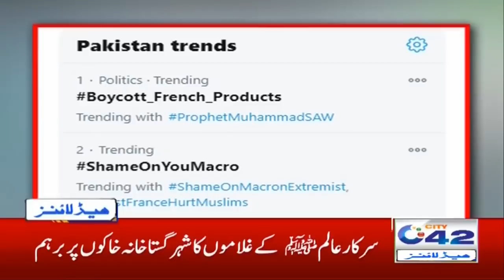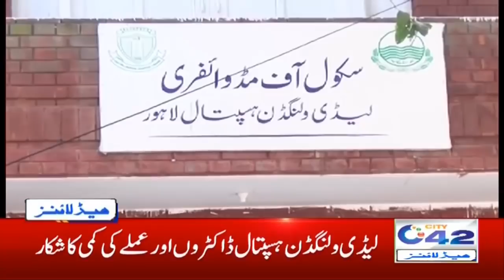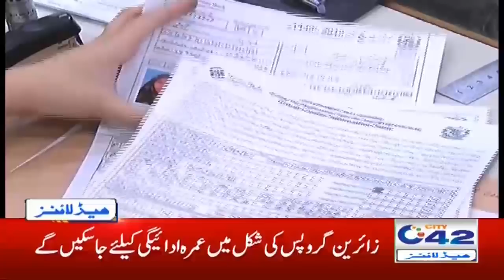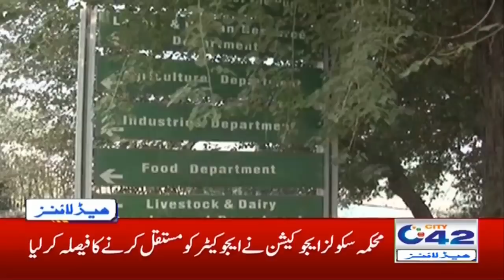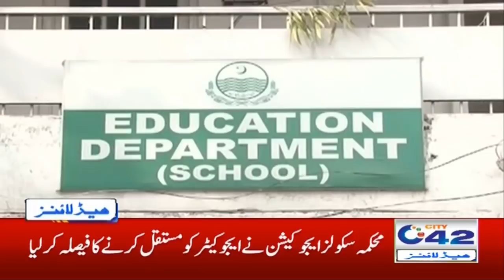6am News Headlines | 27 Oct 2020 | City 42